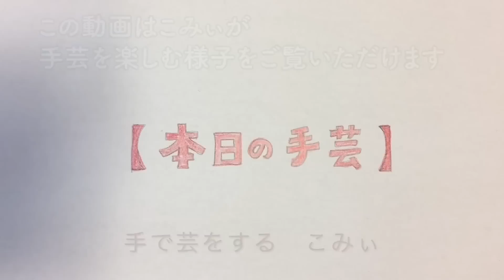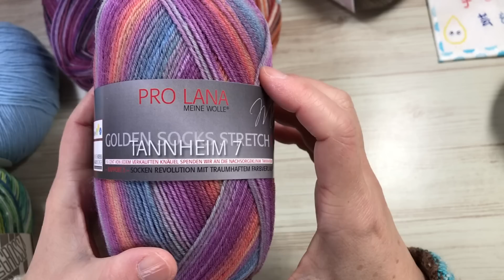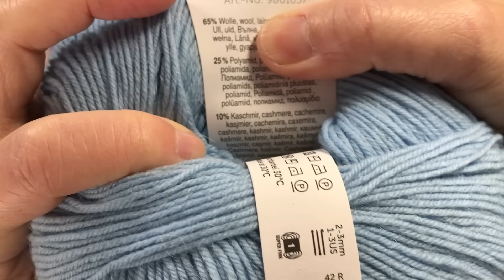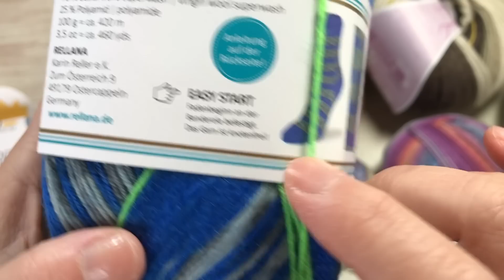福袋開封 その１【本日の手芸】today's handicraft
今年初、福袋開封です！
あげあげです（笑）

明日お昼頃、こみぃの時間（ライブ配信）にて
残りの１箱を開封します！

◉ライブ配信多めです！
靴下編みライブ100回達成！！

▶︎BIGOLIVE（ビゴライブ）というライブ配信アプリにて
ライブ配信をしています。
アプリ内で『こみぃ』と検索してみてください。

★ラジオ始めました！←アーカイブが残らないライブにハマってます！

コメントは全て読んでいません。
YouTube側から表示、非表示を確認された場合には
配信者またはモデレーターが判断しています。
この場に適さないコメントに限り
削除やタイムアウトなどの対応をしております。

配信者・モデレーターにも確認されないまま
コメントが削除されるという事実がありました。
その場合の対策について
↑のURLにてお伝えしておりますので
ライブ配信に参加される方は是非ご覧下さい。

こちらでも、ライブ配信時の心得を伝えていますので
ご確認いただけますようお願い致します。

疑問、質問など、ありましたら
ライブ配信中や、直近のライブ配信のコメント欄にて
問い合わせていただけると助かります。

2020年4月1日より設立されました「株式会社手遊び小町」